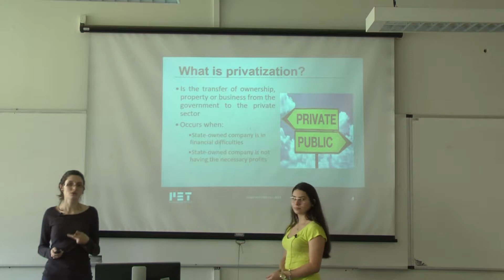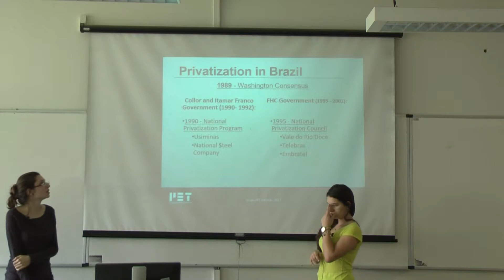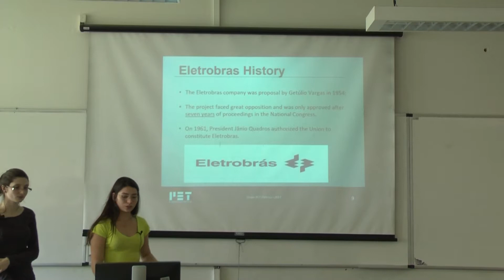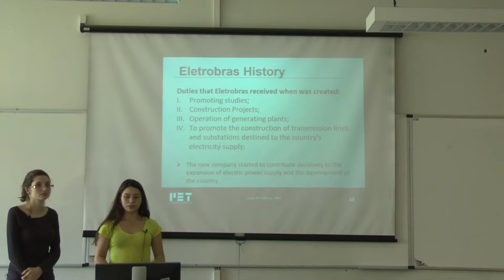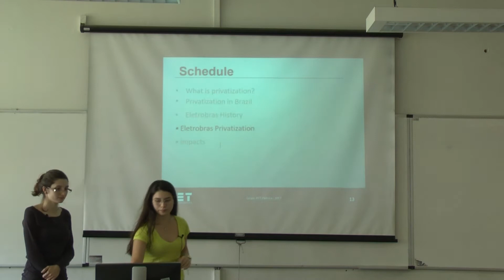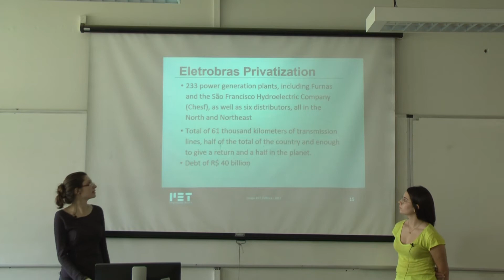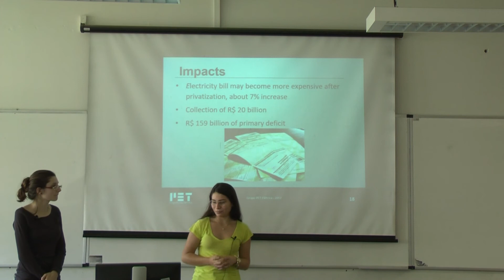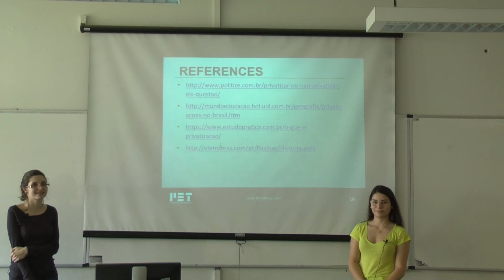Eletrobras's Privatization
Seminário ocorrido no dia 27/09/2017 com o tema "Eletrobras's Privatization" ministrado pelas petianas Isabella Wosniack e Victória Romão.